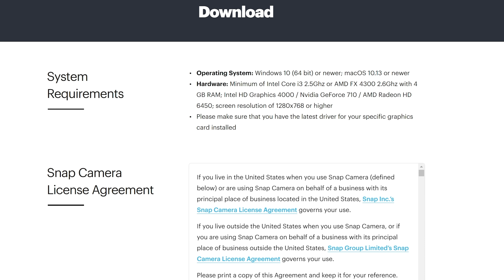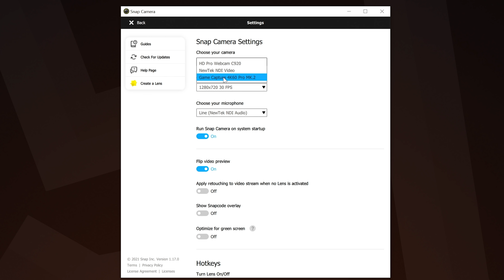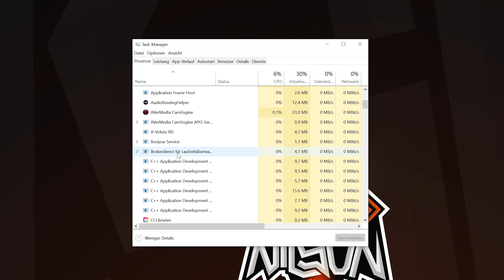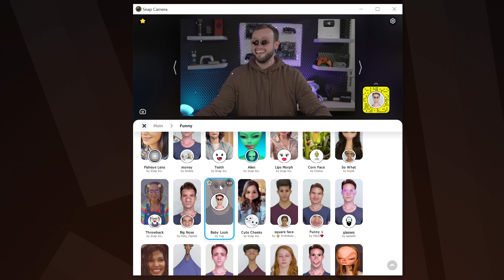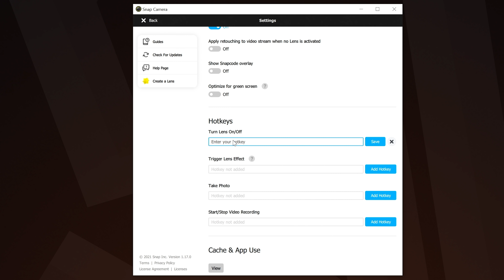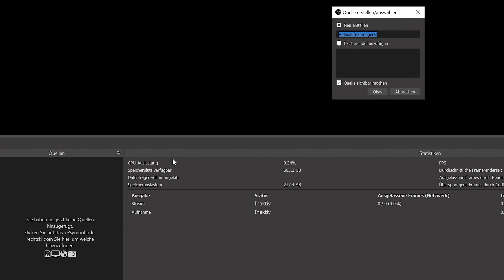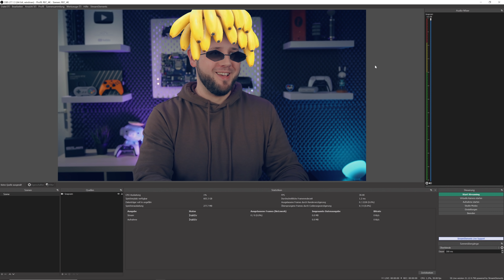DA muss JEDER LACHEN: Stream Kamera Filter in OBS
Ihr fragt euch, wie ihr euren Stream noch lustiger gestalten könnt? Mit einem Stream Kamera Filter in OBS ist dies möglich. In diesem Video zeige ich euch coole Filter für euren Stream, die ihr direkt auf eure Kamera legen und in OBS einbinden könnt.

►EMPFEHLUNGEN◄

►MEINE PRODUKTE◄

►SOCIAL MEDIA◄